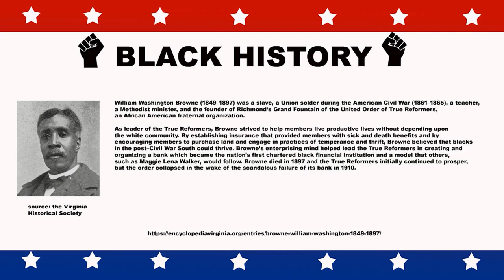2023 Black History Month William Browne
Happy 2023 Black History Month.  We recognize William Browne, True Reforms and Insurance.

Out Now - Reparations Manifestations Planner 2023: